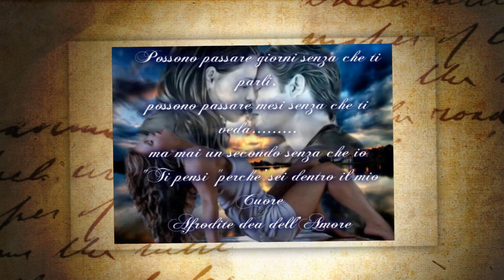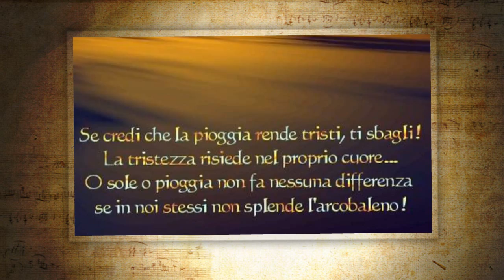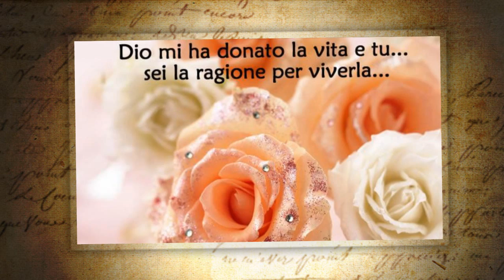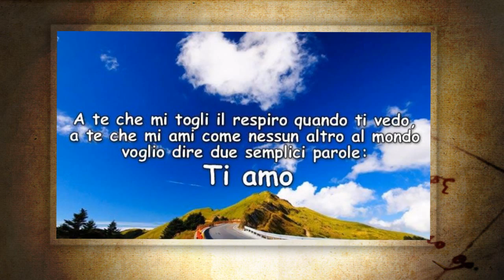Maurizio Tancredi-cantautore- Poesia d'amore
Dedicato al frutto più agognato,alla rosa più odorante.